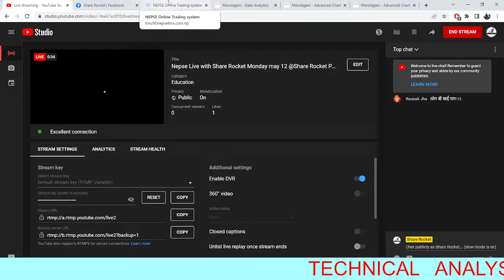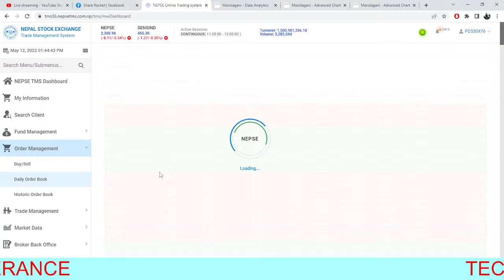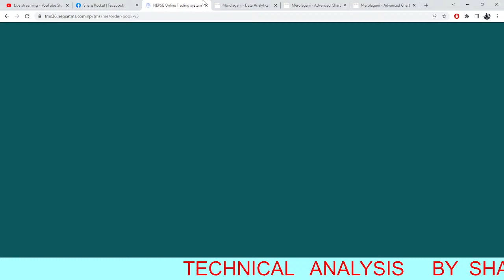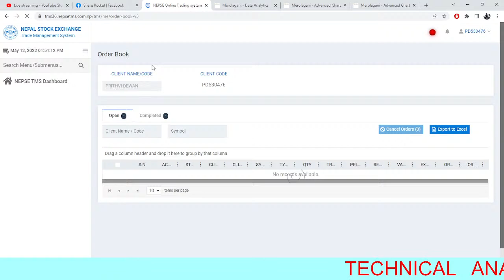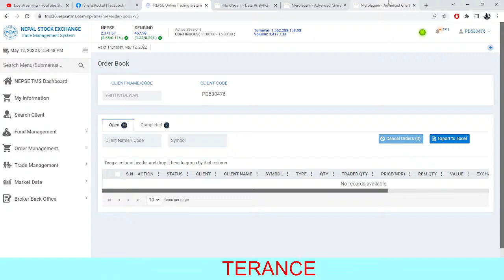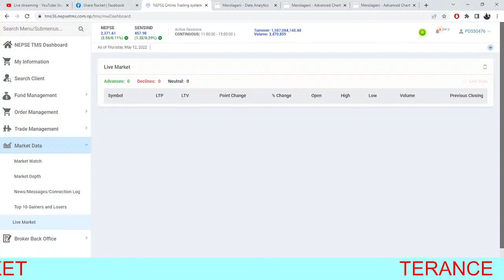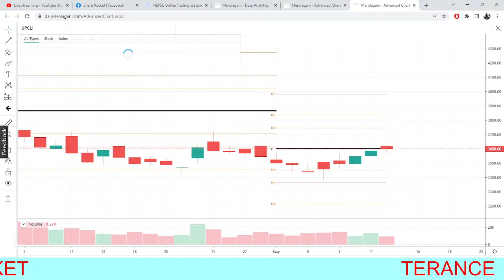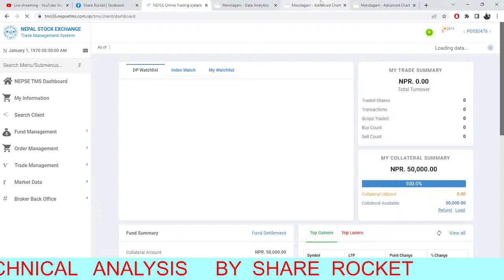Nepse Live with Share Rocket Monday may 12 @Share Rocket PART 2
I
nepse live
nepse updates

nepse live market
nepse live chart
merolagani
nepal stock market
merolagani live
nepse news

merolagani live
today share price
sharesansar nepse live
nepse news